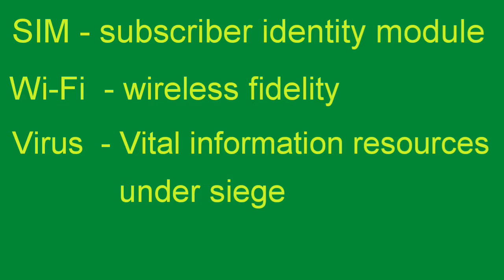Abbreviations part -1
abbreviations fullform onlineclass Hello Everyone! Welcome to my channel Nilu's classroom.In this channel I am going to teach all subjects and topics from Nursery to all classes.Tips and tricks for parents and students.Our main subjects are English,Hindi,Maths and Science.I can also give knowledge for competitive exams.